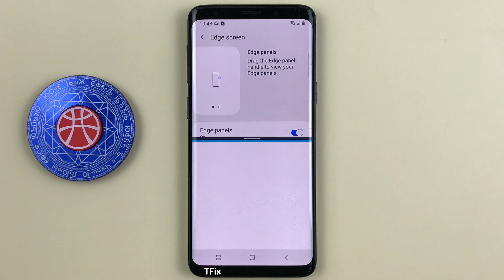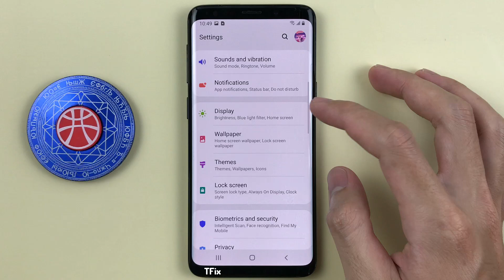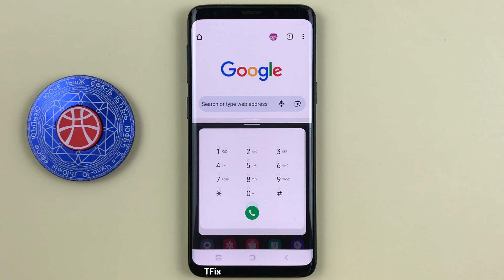Top 2 Ways to split the screen on Samsung S9 Android 10